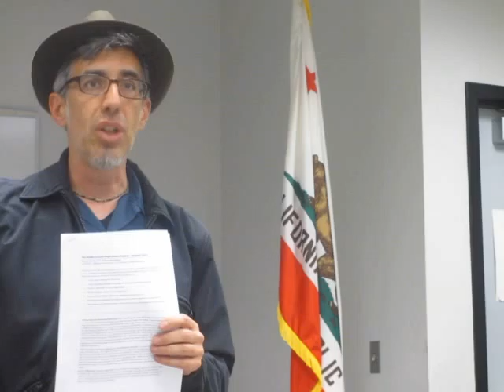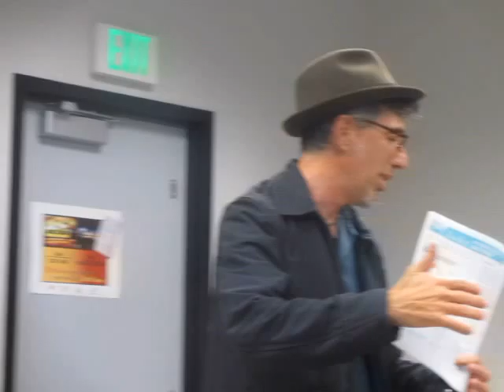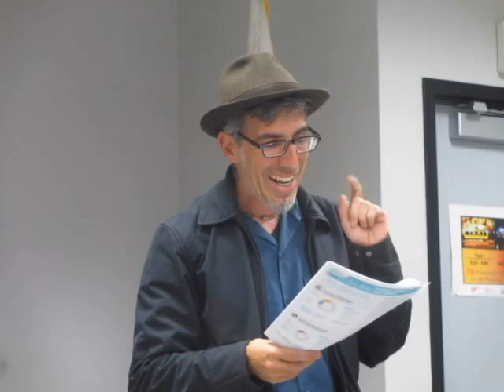AxisOfLove 20151225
SF4Democracy meeting Dec. 2015. Topic: Affordable housing quotas.